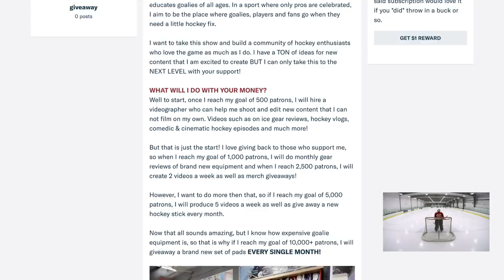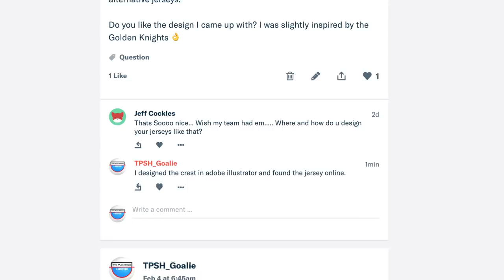Goalie Interference No Longer Exists In Hockey | GoPro Hockey Goalie [HD] GAME 49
Filmed Hockey Games with:
Case for Helmet Camera
2 of these Memory Cards

ABOUT ME:
My name is Sam, I am a goalie and I play hockey. I guess that last part was kind of obvious.

I post weekly game highlights and will be introducing a lot more in 2018.

Join me on my journey to becoming the best men's league hockey goalie of all time and watch as I break all the ASHL goaltending records... if they have any ;)